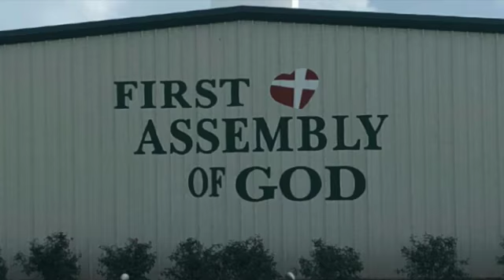Dec 9 Devotion.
Revelation 2. Suffering.